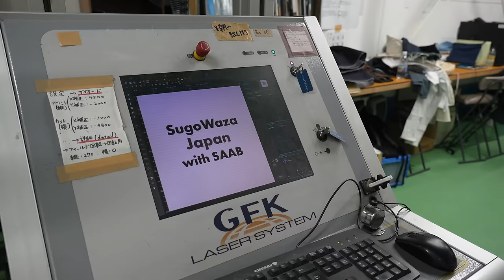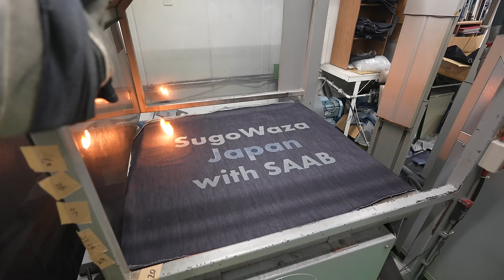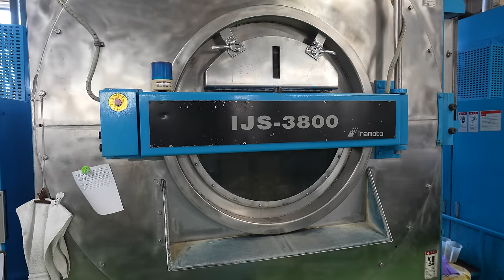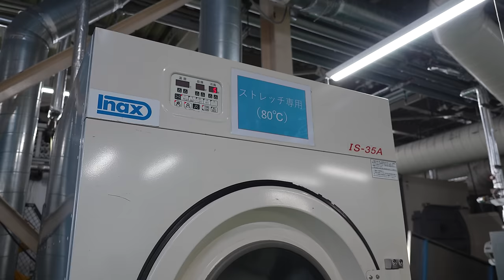Process of mass production of high-end jeans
Discover the process of mass production of high-end jeans!

00:00 intro
00:32 About SAAB
01:37 shaving
03:05 laser
03:50 Laser burn the logo of SUGOWAZA JAPAN
04:47 washing
07:08 Chlorine wiping
08:14 finishing touches

 SAAB Inc.

Company Description
SAAB is a factory that sews and washes Japanese domestic jeans in Hiratsuka, Kanagawa Prefecture near Tokyo. SAAB is a factory in Hiratsuka, Kanagawa Prefecture, near Tokyo, that sews and washes Japanese-made jeans.

Sugowaza Japan will convey the charm and thoughts of Japanese craftsmanship.